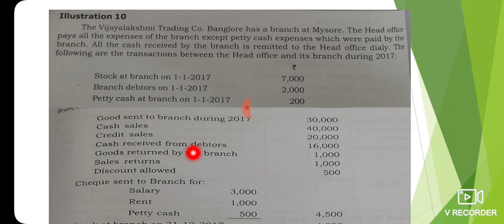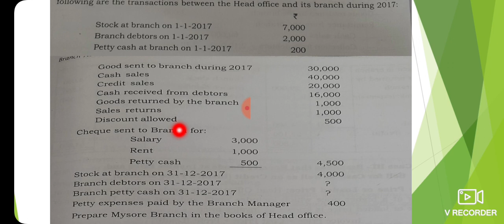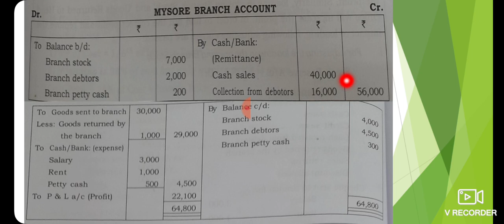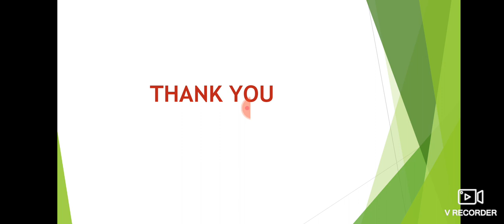BRANCH ACCOUNTS, ILLUSTRATION-10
Branch Accounting
ILLUSTRATION 10
Financialaccounting
downpayment downpay